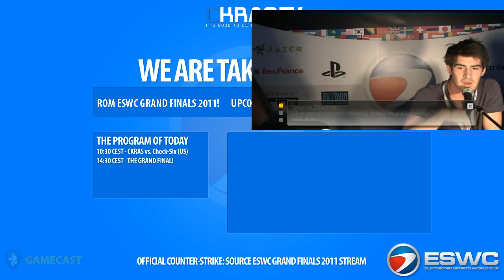ESWC 2011 - CKRAS vs Check-Six - Part 2